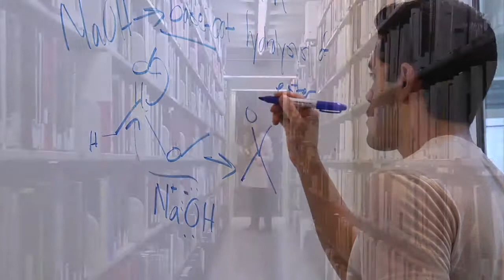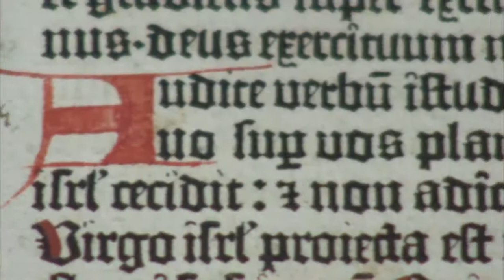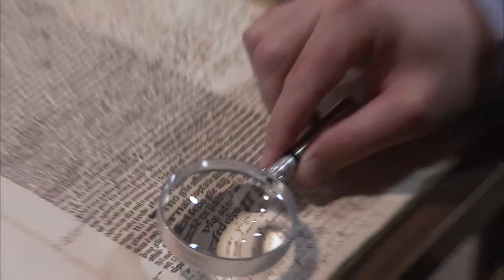The Athenaeum and the Digital Humanities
Winston Tabb, the Sheridan Dean of University Libraries and Museums, shares information about the new Johns Hopkins University center for the digital humanities, the Athenaeum. The name alludes to history, but this initiative embraces the future, helping foster a community of scholars, crossing disciplines, and sharing knowledge with the world.